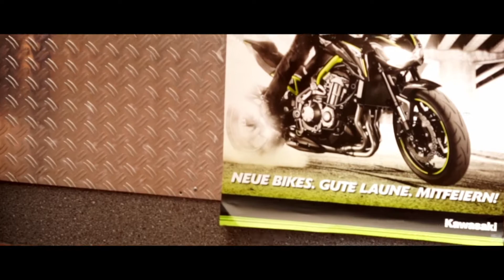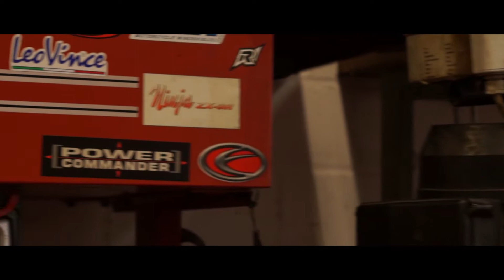Bikerzentrum Berentelg - Kawa-Shop - Meppen - Emsland Drachenfest 2017 Kawasaki Yamaha Promo Biker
Herzlichen Dank an die zahlreichen Kunden und Besucher von unserem Kawasaki Drachenfest und Yamaha-Live.
 Euer Bikerzentrum Berentelg Team.

Danke an Emsland-Etage2(SvenCordesPhotography) für das tolle Video und die erfolgreiche Zusammenarbeit!
Auf viele weitere gemeinsame Projekte

Ralph Cieli - Wild Life (feat. Aimi) (SaberZ Remix)